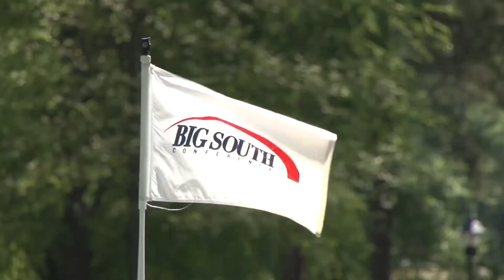Campbell Men's Golf - Big South Tournament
The Fighting Camels finished with three golfers inside the top-8 overall as Campbell placed second in the Big South Golf Tournament. Freshman Jesper Svensson was named All-Tournament team.

Music Credit - Another_Victory_full_mix - JewelBeat.com - Uplifting Themes 1 - FirstCom Music